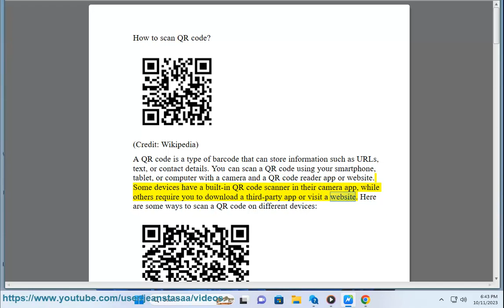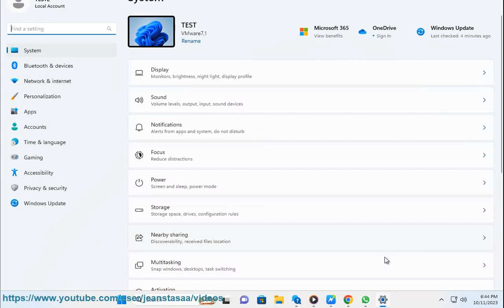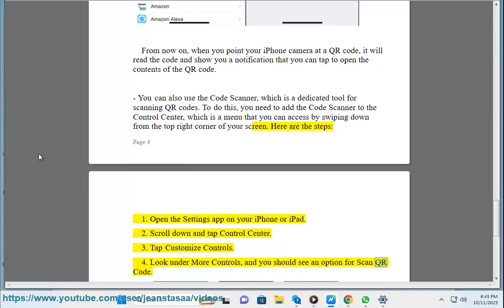Scan QR code on Android/iPhone/Windows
Here's how to Scan QR code on Android/iPhone/Windows.

i. There are a few possible reasons why your phone camera can't scan QR codes. Here are some of them:

- Your phone camera app does not have the QR code scanning feature. Some older Android phones or custom camera apps may not support QR code scanning. You can check your camera settings to see if there is an option to enable QR code scanning. If not, you can use another app or website that can scan QR codes, such as Google Lens or QR Stuff.
- Your phone camera is not focused or aligned properly. To scan a QR code, you need to make sure that the QR code is clear and centered in the viewfinder of your camera app. You may need to adjust the distance or angle of your phone to get a better view of the QR code. You may also need to clean your camera lens or turn on the flash if the lighting is poor.
- Your phone does not have a data connection. Some QR codes may require an internet connection to access their contents, such as a website or an app. If your phone is offline, you may not be able to scan the QR code or open the link associated with it. You can try connecting to a Wi-Fi network or turning on your mobile data before scanning the QR code.

ii. There are two main ways to scan a QR code from a screenshot or image:

**1. Using Google Lens**

Google Lens is a visual search tool that can be used to identify objects and scan QR codes. It is available on both Android and iOS devices.

To scan a QR code from a screenshot or image using Google Lens, follow these steps:

1. Open Google Lens.
2. Tap the camera icon in the top right corner.
3. Select the image with the QR code.
4. Google Lens will automatically scan the QR code and show you the results.

**2. Using a dedicated QR code scanner app**

There are a number of dedicated QR code scanner apps available for both Android and iOS devices. Some popular options include:

* QR Code Reader & Scanner
* QR Code Reader & Scanner Pro
* QR & Barcode Scanner

To scan a QR code from a screenshot or image using a dedicated QR code scanner app, follow these steps:

1. Open the QR code scanner app.
2. Tap the "Photo" or "Gallery" option.
3. Select the image with the QR code.
4. The QR code scanner app will automatically scan the QR code and show you the results.

**Tips for scanning QR codes from screenshots or images**

* Make sure that the screenshot or image is well-lit and in focus.
* If the QR code is small, try to zoom in on it before scanning.
* If the QR code is damaged or incomplete, it may not be possible to scan it.
* If you are having trouble scanning a QR code, try using a different QR code scanner app.